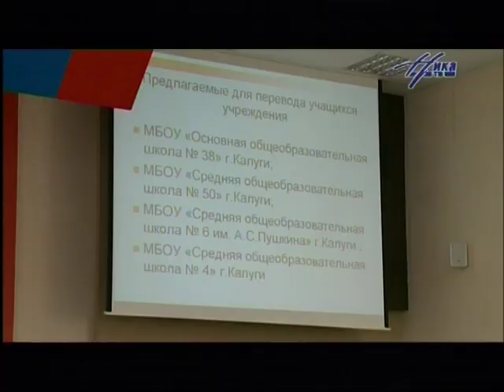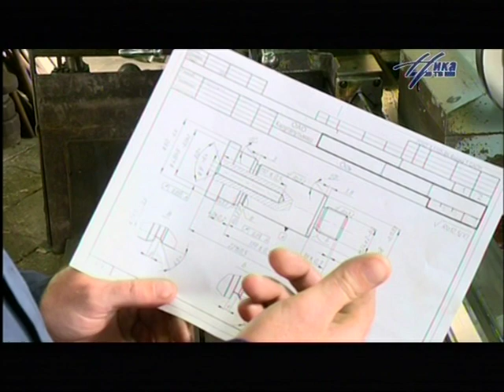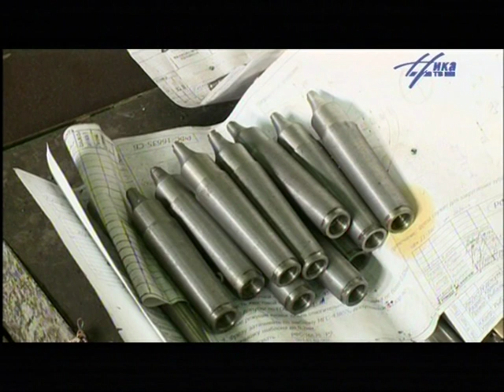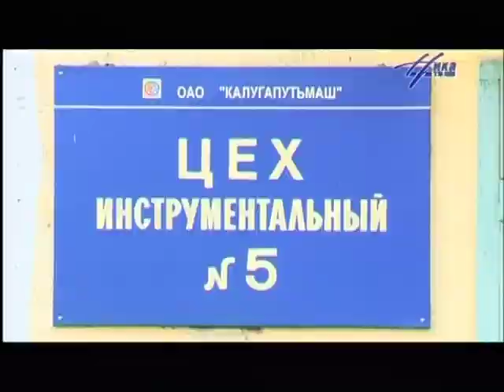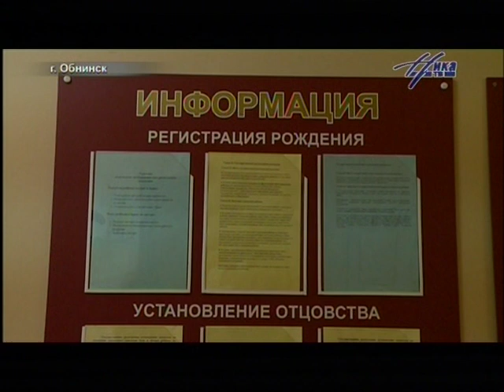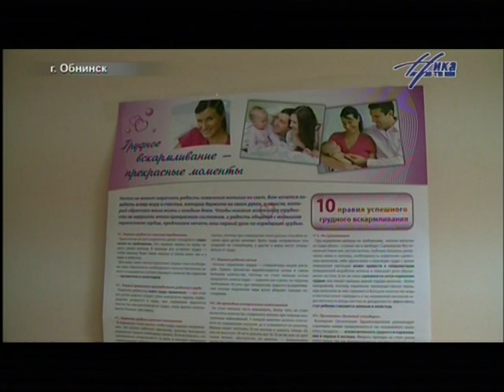Выпуск новостей 12 августа, 15:30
Смотрите в этом выпуске:

 - Дела и люди. Разными путями, но к одной высокой цели пришли 23 калужанина.

- Фрукты калужского происхождения. Запущенные сады в регионе вновь расцветут.

- Тяжелое начало недели. Тротуар в центре города не выдержал напора крана.